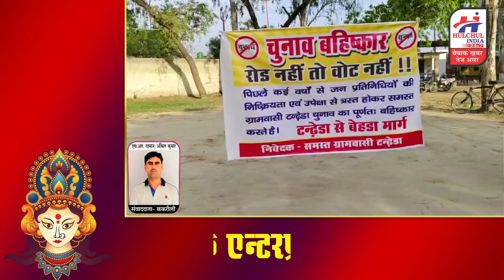बिजनौर लोकसभा के इस गांव में रोड नही तो वोट नही के लगे नारे, किया चुनाव बहिष्कार